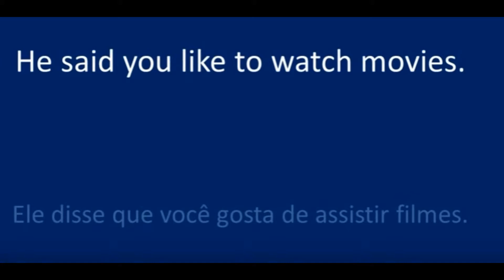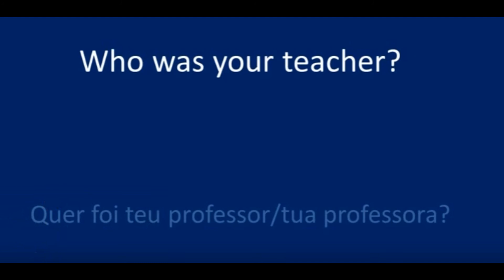1000 Frases Mais Comuns Em Inglês Traduzido 11 Se Divertindo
1000 Frases Mais Comuns Em Inglês Traduzido 11   Se Divertindo